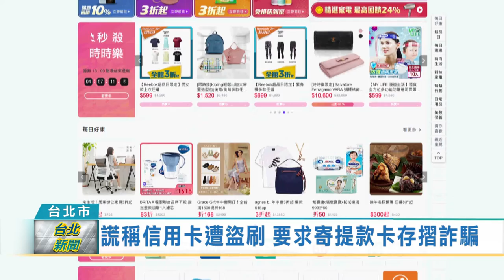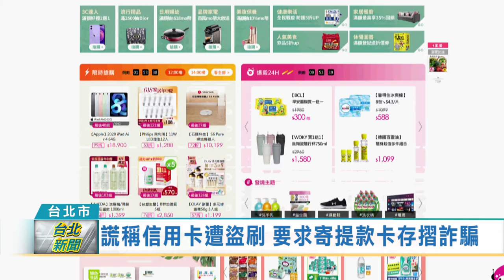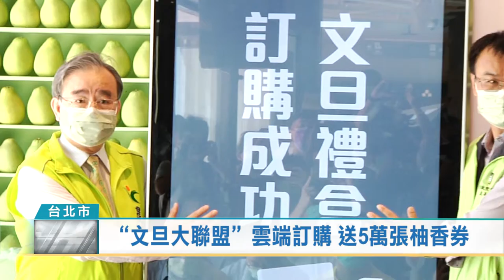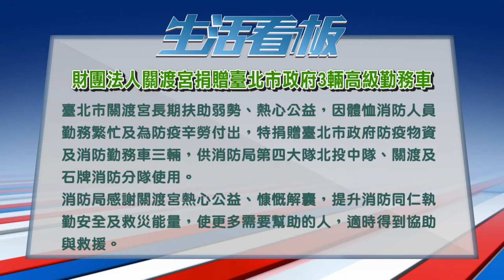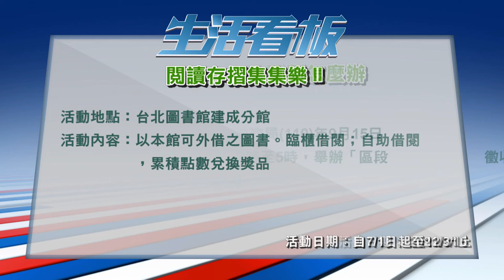20210914 台北新聞